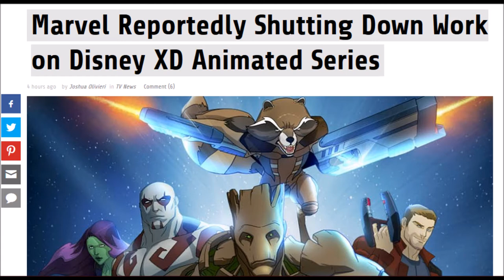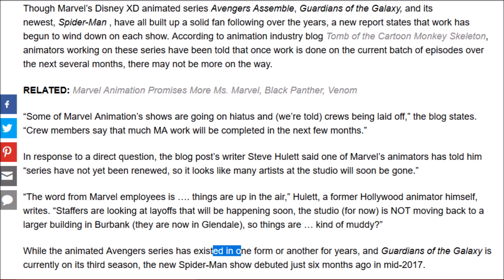Marvel and Disney XD Animation is Cancelling Shows: A Needed Discussion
From Marvel's Spider-Man to Avengers Assemble to Guardians of the Galaxy, some news outlets are picking up the story that many of these animated productions are going on hiatus or cancelled. What do you think of the (for now it is speculated as rumor) changes going on at Marvel Animation.

TheActionGamer returns to give you the story on what is going on behind the scenes at Marvel Entertainment. The comic division is going through a major reshuffling at the moment as are the video game side of things. Tell me what you think.